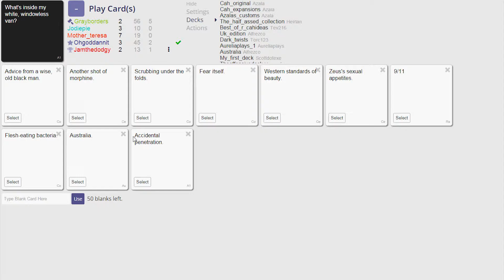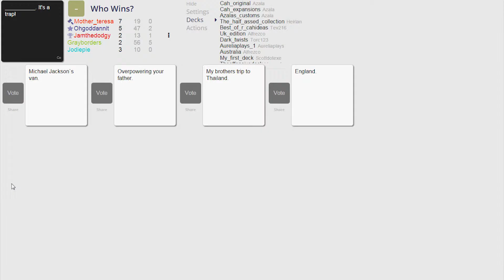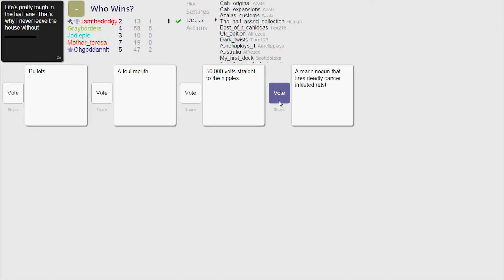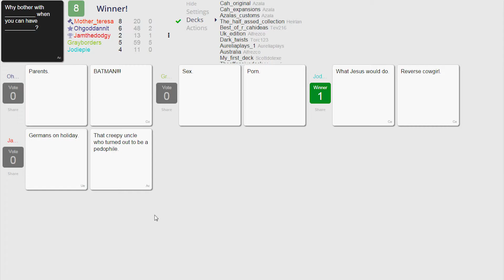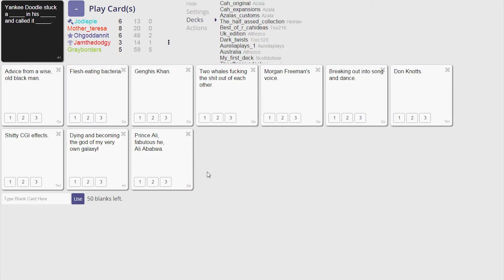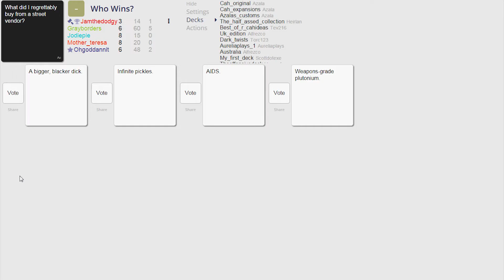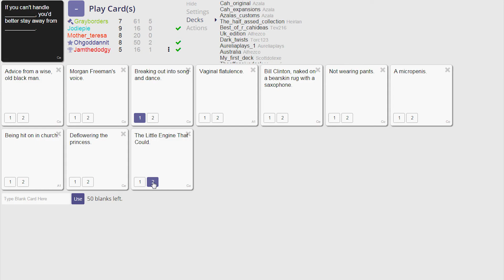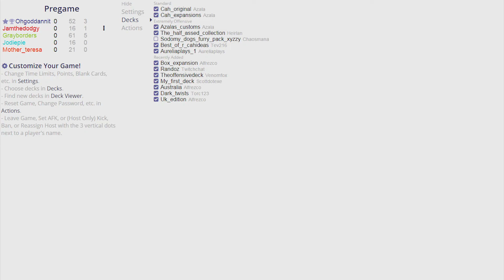Triggered! - S1 E20 - (Cards Against Humanity)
Who pissed in your Cheerios?!